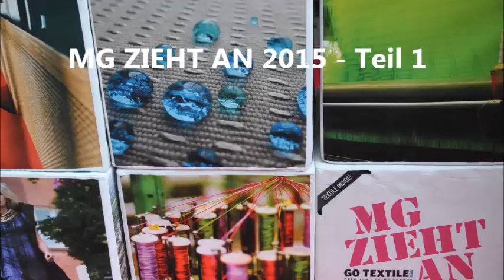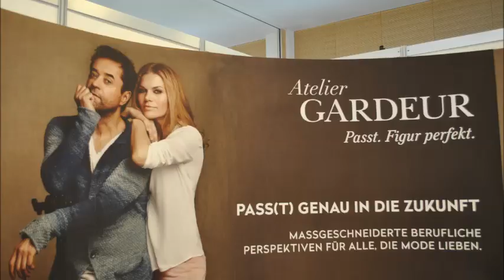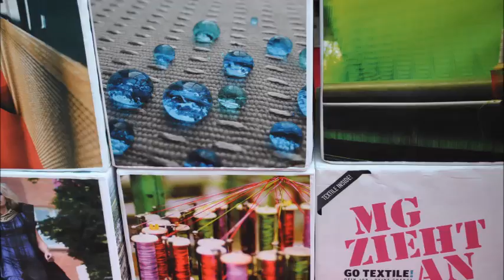MG ZIEHT AN 2015 - Teil 1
Kleider machen Leute und eine Stadt macht Mode: Mönchengladbach gilt nach wie vor als Textil-Hochburg und der Fachbereich Textil- und Bekleidungstechnik. Die Hochschule Niederrhein ist als Studienstandort im Textilbereich europaweit bekannt. Da wundert es nicht, dass die MG ZIEHT AN – GO TEXTILE! auf dem Campus der Hochschule Niederrhein die größte Recruiting- und Nachwuchsmesse im deutschsprachigen Raum für die Textil- und Bekleidungsindustrie ist. Die alle zwei Jahre stattfindene Messe bietet Studierenden und Interessierten mit den über 100 Ausstellern ins Gespäch zu kommen.

Wir haben uns am 28. Und 29. Mai auf die Socken gemacht, das Mikrofon aus dem Ärmel geschüttelt und zogen den Hut vor soviel innovativer Unternehmen, Live-Events, Vorträgen und sogar einer Modenschau.

Mit dabei waren: Prof. Dr. Rudolf Voller, Holy Fashion Group, FALKE, AUNDE Gruppe, Trützschler Gruppe, Gardeur, KARL MAYER Textilmaschinenfabrik Monforts, Tegewa e.V., Walbusch Walter Busch und Kerstin Schaum.